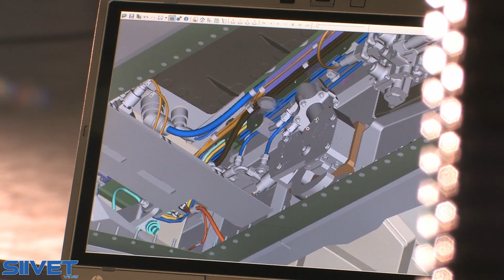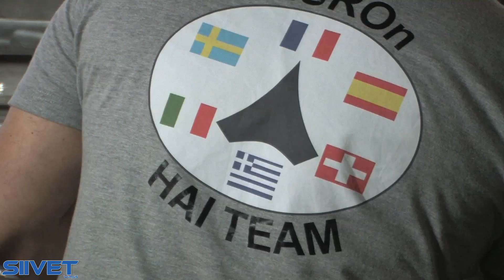Dassault nEUROn UCAV European Combat Drone Prototype Assembly #6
The Dassault nEUROn is an experimental unmanned combat aerial vehicle (UCAV) being developed with international cooperation, led by the French company Dassault Aviation.

Countries involved in this project include France, Greece, Italy, Spain, Sweden and Switzerland. The design goal is to create a stealthy, autonomous UAV that can function in medium- to high-threat combat zones. Comparable projects include the British BAE Systems Taranis, German/Spanish EADS Barracuda, American Boeing X-45 and Northrop Grumman X-47B, the Indian DRDO AURA, and the Russian Mikoyan Skat and Sukhoi Okhotnik.
The industrial goal is to give European firms experience designing and building high-end UAVs and associated technologies, in order to keep them competitive in the global marketplace. The first flight took place on December 1, 2012

The aim of the nEUROn demonstrator is to provide the European design offices with a project allowing them to develop know-how and to maintain their technological capabilities in the coming years.
This project has gone far beyond the theoretical studies that had been conducted until then, with the assembly and the successful flight demonstration of an unmanned combat aircraft.
It is also a way to implement an innovative process in terms of management and organisation of a European cooperative programme.
To be fully effective, a single point of decision, the French Defence Procurement Agency (DGA – Délégation Générale pour l’Armement), and a single point of implementation, Dassault Aviation company as prime contractor, were settled to manage the nEUROn programme.
The Italian, Swedish, Spanish, Greek and Swiss governments acting together with their related industrial teams, Alenia, SAAB, EADS-CASA, Hellenic Aerospace Industry (HAI) and RUAG, have joined the French initiative.

As a UCAV, nEUROn will be significantly larger and more advanced than other well-known UAV systems like the MQ-1 Predator, with ranges, payloads and capabilities that approach those of manned fighter aircraft. Although the project is not yet closely defined, illustrations and statements by the consortium partners indicate that the nEUROn is envisioned as a competitive system with the American J-UCAS program's Boeing X-45C or Northrop-Grumman X-47B.
Indeed, Saab's February 9, 2006 release notes that nEUROn will be a demonstrator measuring 10 m long by 12 m wide and weighing in at 5 tons. This is roughly the size of a Mirage 2000 fighter rotated 90 degrees (as the nEUROn is wider than it is long). The aircraft will have unmanned autonomous air-to-ground attack capabilities with precision guided munitions, relying on an advanced stealth airframe design to penetrate undetected. Another feature being contemplated is the ability to control squad flight in automatic mode from an advanced fighter like the Rafale or JAS 39 Gripen platform, grouping the nEUROns and controlling the group in a manner similar to many combat real-time strategy computer games.

General characteristics

Crew: 0
Length: 9.5 m (31 ft 2 in)
Wingspan: 12.5 m (41 ft 0 in)
Empty weight: 4900 kg (10803 lb)
Gross weight: 7000 kg (15432 lb)
Powerplant: 1 × Rolls-Royce/Turboméca Adour / Snecma M88, 40 kN (8992 lbf) thrust

Performance
Maximum speed: 980 km/h (609 mph)
Service ceiling: 14,000 m (45900 ft)

Armament
2 × 230 kg (500 lb) guided bombs